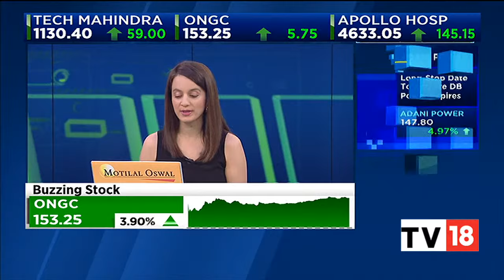Aurobindo Pharma's Arm APL Healthcare Units Get VAI Status From U.S. FDA | Halftime Report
The Indian pharmaceutical major Aurobindo Pharma has reported that its subsidiary APL Healthcare production units have been classified as Voluntary Action Indicated (VAI) by the USFDA, the company said in a regulatory filing on Thursday.

"The Company’s wholly owned subsidiary, APL Healthcare Unit I and III, an Orals (Tablets, Capsules and Soft gel Capsules) and Derma manufacturing facilities located at Jadcherla, Mahabub Nagar District, Telangana, which were inspected by the United States Food and Drug Administration from January 9 to January 18, 2023, have now been classified as Voluntary Action Indicated (VAI)," Aurobindo Pharma said in a statement. At the end of the inspection in January the company was issued a 'Form 483' with 2 observations.

n18oc_business